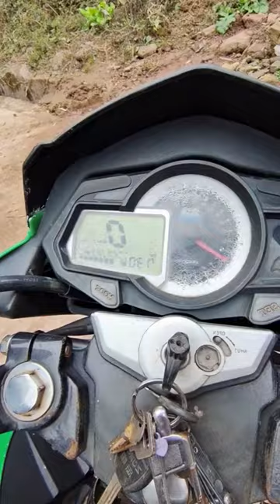សម្រាយក្បាច់កុងហ្វូ Hong Kong and Mainland Chinese Kung Fu Hustle Review #15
movie speak khmer#2,
Chinese movie speak khmer#18,
សម្រាយរឿង#1,
រឿងចិននិយាយ​ខ្មែរ,
រឿងខ្មែររឿងថៃ,
រឿងខ្មោចល្អមើលណាស់,
khmer drama review#1,
ghost#69,
ghost rider#1,
spirit#3,
សម្រាយរឿង#2,
សម្រាយសាច់រឿង#6,
សង្ខេបរឿង,
សង្ខេបសម្រាយរឿង,
សម្រាយសាច់រឿង,
លម្អិតសម្រាយលម្អិតរឿងភាគ,
movie review,
movie explainkhmer explain,
ជជែកកុន,
10កុនmarvelavengersjustice league,
khmerkhmer movie,
សម្រាយសាច់រឿង,
សម្រាយរឿងរឿង,
សង្ខេបរឿង,
សង្ខេបសម្រាយហូលីវូត,
superheromarvel,
movie reviewmovie ,
explainkhmer ,
explainkhmer movie,
movie speak khmer,
hollywood moviehollywood ,
movie speak khmerសម្រាយ ,
marvelសម្រាយរឿង marvelសម្រាយរឿង,
CMC STUDIO